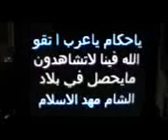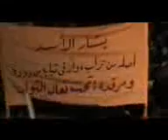18 1 Hama أوغاريت حماة حي الفراية , مظاهرة مسائية تطالب باسقاط النظام